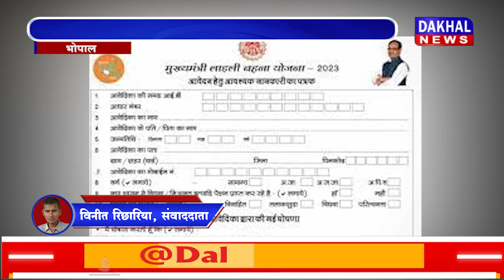DAKHAL NEWS मुख्यमंत्री शिवराज सिंह चौहान ने की बड़ी घोषणा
मुख्यमंत्री शिवराज सिंह चौहान ने की बड़ी घोषणा
विवाह योजना में दिया जयेगा 49 हजार का चेक

news
madhyapradesh news
madhyapradesh
shivraj singh chouhan
chief minister
bjp